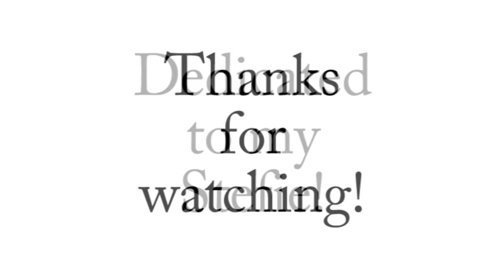My Princess MV - Missing You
Okay, I was guaranteed to love this show when I saw how much the main actor looks like Chun from Fahrenheit, but acts so much better.  lol  I loved it.  I couldn't really tell you if it's a GOOD drama, but I CAN tell you that the eye candy is AMAZING.  Just check out 1:17.  My goodness that's some pretty man there... lol  Anyway, hope you like the MV.  The drama is My Princess, starring Kim Tae Hee and the delectable Song Seung Hun, and the song is "Eyes Closed So Tight" (a personal favorite) by Vi3.  Enjoy!